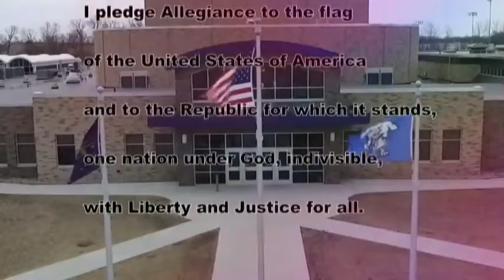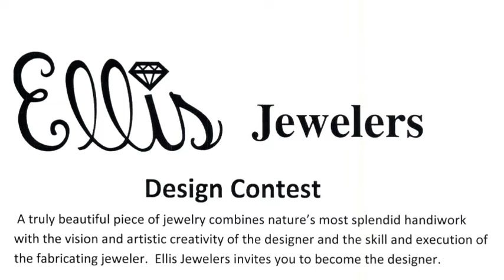HDTV News 10/31/2019